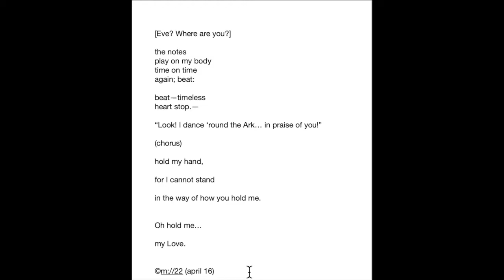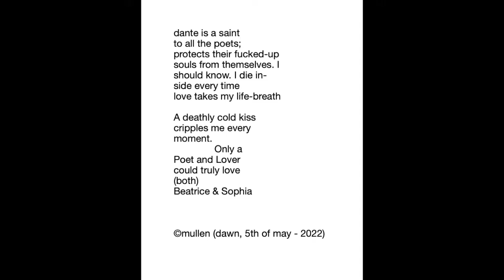style over content (one more for the strummer apologists)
[©//22(reboot)]